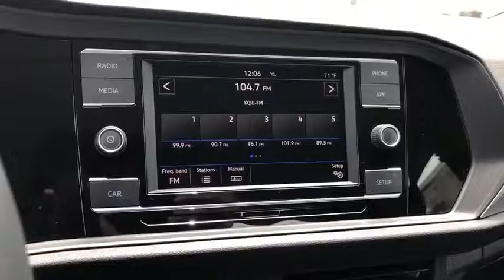2019 Volkswagen Jetta Ontario, Claremont, Montclair, San Bernardino, Victorville, CA V190544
Blue Silk Metallic New 2019 Volkswagen Jetta available in Ontario, California at Ontario Volkswagen. Servicing the Claremont, Montclair, San Bernardino, Victorville, CA area.

Ontario VW
701 S. Kettering Drive

2019 Volkswagen Jetta 1.4T S FWDBlue Silk Metallic 8-Speed Automatic with Tiptronic 1.4L TSI 4D Sedan 30/40 City/Highway MPGTitan Black w/Cloth Seat Trim, ABS brakes, Alloy wheels, Blind Spot Monitor w/Rear Traffic Alert, Brake assist, Driver Assistance Package, Electronic Stability Control, Exterior Parking Camera Rear, Forward Collision Warning, Front Comfort Seats, Fully automatic headlights, Heated Side Mirrors, Heavy Duty Trunk Liner w/VW CarGo Blocks, Illuminated entry, Low tire pressure warning, Monster Mats w/Logo Rubber Mats Kit (Set of 4), Radio: Composition Color w/6.5 Touchscreen, Remote keyless entry, Steering wheel mounted audio controls, Traction control.The R.I.T.E. Place To Visit | Reliable-Innovative-Transparent-Ethical We take great pride in our depth , beautiful facility and great location but what really counts is our commitment to you, our customer. It is a commitment to superior customer service, honesty, and dedication to what we do that sets us apart. It is our goal to ensure you receive top quality care each time you visit us. Whether you're a longtime customer or are brand-new to the Ontario VW family we thank you and look forward to seeing you soon.Ontario Volkswagen Proudly serving Ontario, Riverside, Rancho Cucamonga, Montclair, Pomona, Corona, Chino, Chino hills, Claremont, Corona, Fontana, Eastvale, Hesperia, Jurupa Valley, Norco, Upland, Covina, West Covina, Colton, San Bernardino. Redlands, Yorba Linda, Riverside County, Orange County, Los Angeles County.